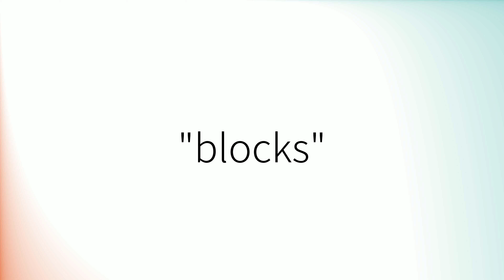How to pronounce 'Blocks' (British English)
How to pronounce 'Blocks' in British English.
Comment prononcer 'Blocks' en anglais britannique.
Como pronunciar 'Blocks' en inglés británico.
Wie man 'Blocks' mit britischem Akzent ausspricht.
「Blocks」の英語の発音の仕方